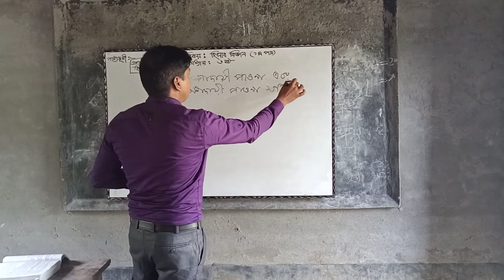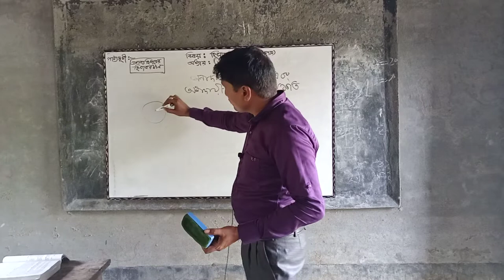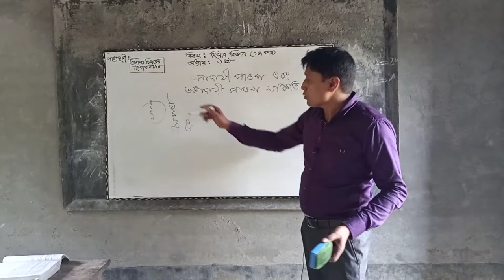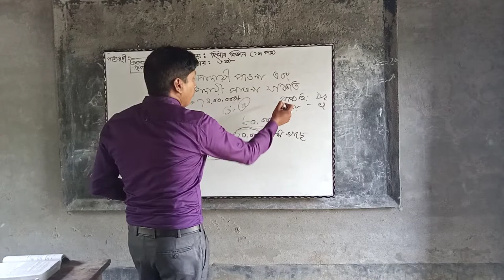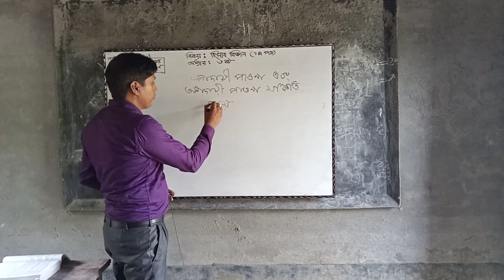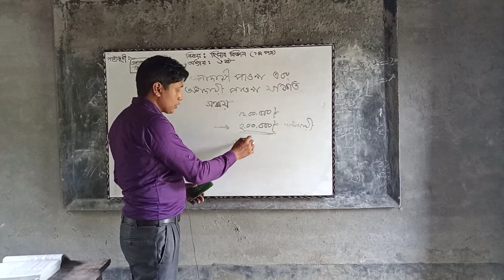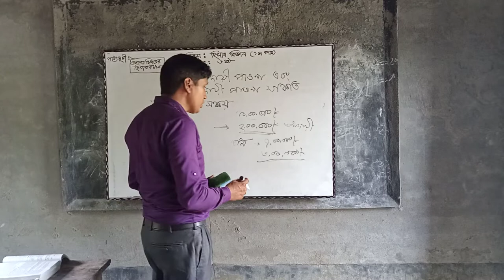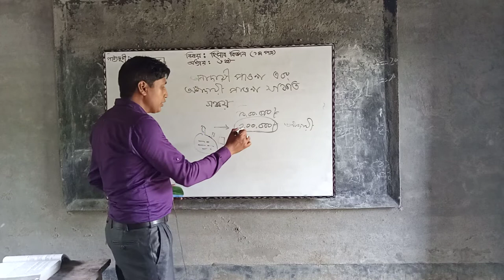Subhash Chandra Mondal (Lecture Accounting)